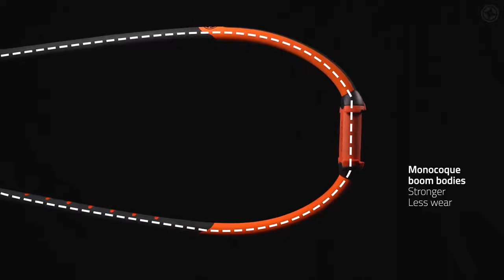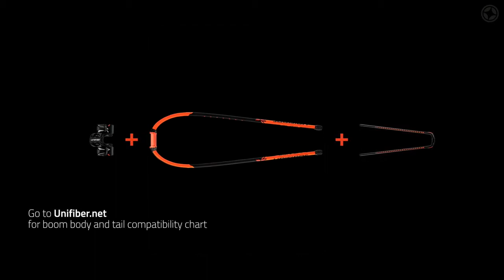Unifiber Carbon Elite V2 Boom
Our top choice for high-end performance booms!

Designed for experienced users searching for the greatest stiffness and lightest weight, the Elite series is custom manufactured from the highest grade pre-preg carbon.

All booms are equipped with the Modular Boom Head. Forming around the natural bend curve of the mast, this boom head entirely removes any play.
All Elite booms are a part of Unifiber's modular system that allows swapping parts in seconds.